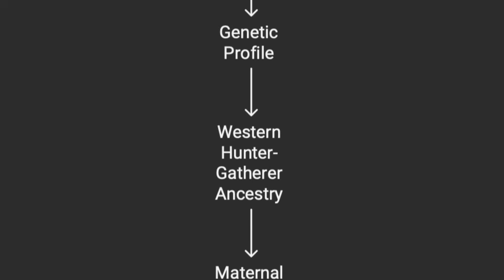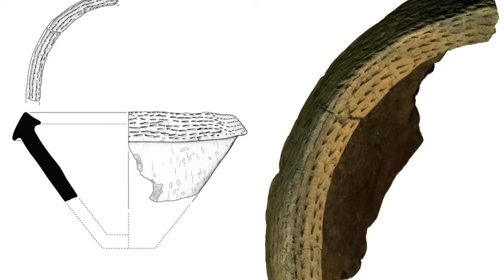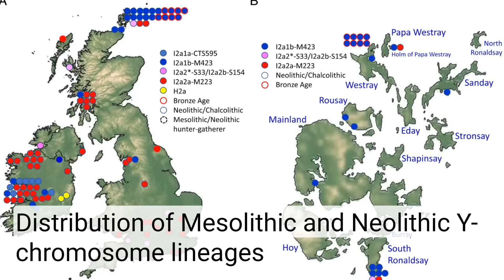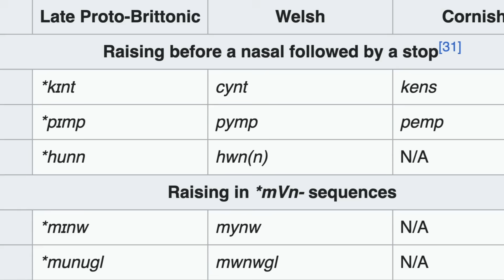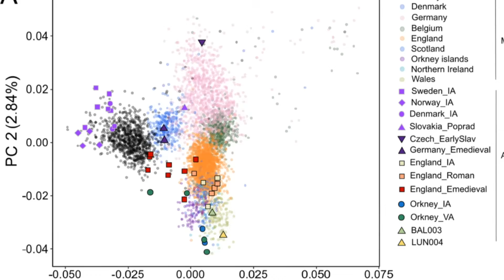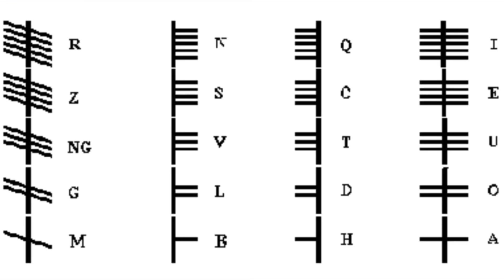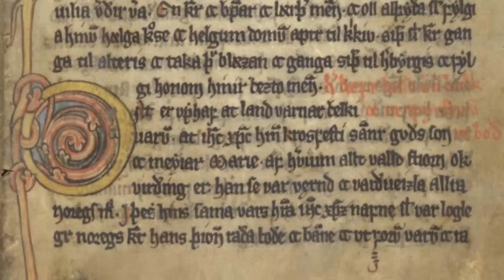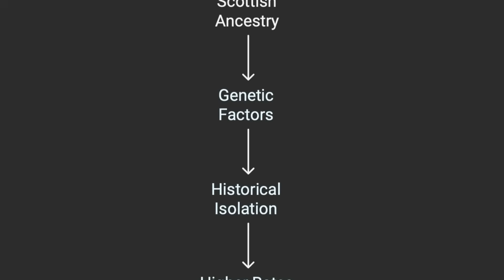Why The Scottish Genetic Origins is So Mysterious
Discover the Incredible Scottish Genetic Origins.

Timecodes
00:00 – Introduction: Scotland’s Ancient DNA Origins
00:39 – Mesolithic Coastal Foragers
2:29 – Neolithic Farmers Transform Scotland
3:54 – Skara Brae and Stone Circles
5:00 – Bell Beaker Migration Revolution
6:13 – Birth of Celtic Scotland
9:01 – Roman Invasions Fail
9:12 – Minimal Roman Genetic Impact
10:43 – The Mysterious Picts
12:28 – Gaelic Invasion from Ireland
13:48 – Viking Genetic Impact on Scotland
14:39 – Anglo-Saxon Influence in Lowlands
15:30 – Norman Nobles Reshape Scotland
15:39 – Dual Languages of Scotland
15:49 – Highland Clearances Begin
16:17 – Scottish Diaspora DNA Worldwide
17:17 – Conclusion